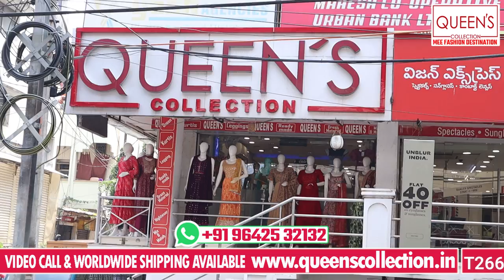DUSSEHRA FESTIVE KURTIS COLLECTION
1. Video Calling Support Available.
2. We are available from – 11.30am to 7.30pm only
3. In-house Tailoring Facility
4. Worldwide Shipping Facility Available
5. Payment Can Be Made Through
Net Banking and Google Pay.
6. COD Not Available.
7. Sometimes Price may Change as per the size of Readymade, Kurti’s and Nighties.
8. The Products Shown in the Video
9. The color of the piece may Little vary due to Photography and Mobile Resolution.

Shop address:
QUEEN'S COLLECTION
Weddingcollections wholesale
A-LineKurti
Indo-WesternKurtis
A-LineKurti
Indo-WesternStyleKurti
Floor-length